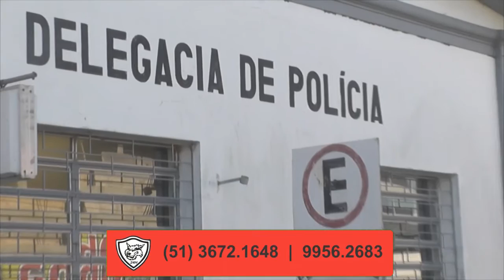RÉPLICAS DE ARMAS SÃO APREENDIDAS PELA POLÍCIA CIVIL